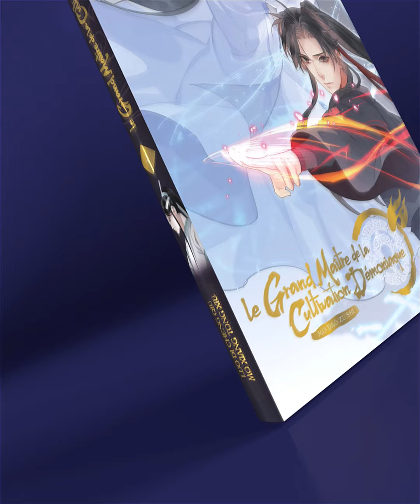Mo Dao Zu Shi - 2e Ulule [TRAILER]